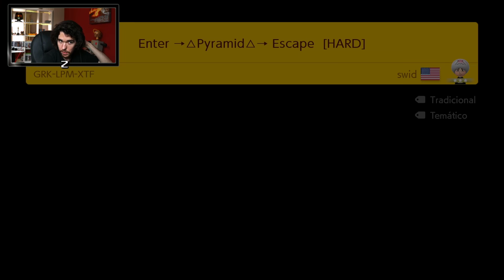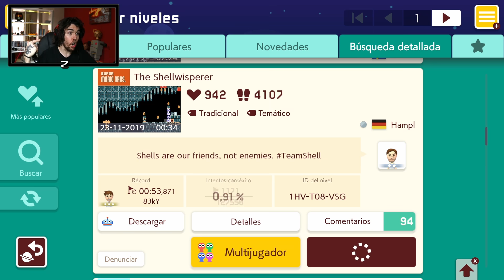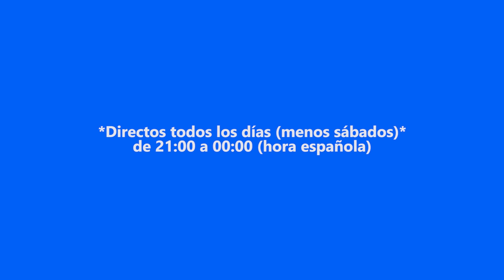SMM2 | VOY A POR POPULARES PERO... (SORPRESA FINAL)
Me encuentro paseando por niveles populares (algo que sabéis que me encanta) cuando de repente me encuentro a JC con un record... NO PUEDE SER!